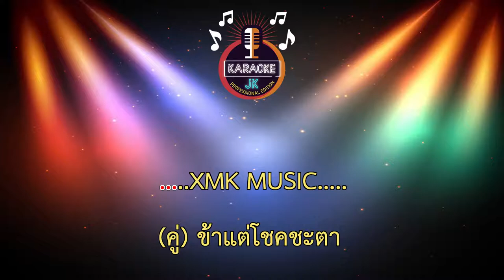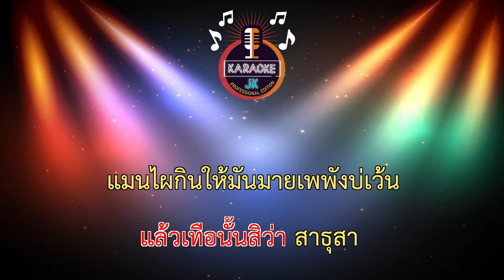ผาแดงนางไอ่ (60-Am) - ระเบียบวาทะศิลป์ 2560/สุดนำแนน 【 Cover By คาราโอเกะดนตรีสด 】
ผาแดงนางไอ่ (60-Am) - ระเบียบวาทะศิลป์ 2560/สุดนำแนน